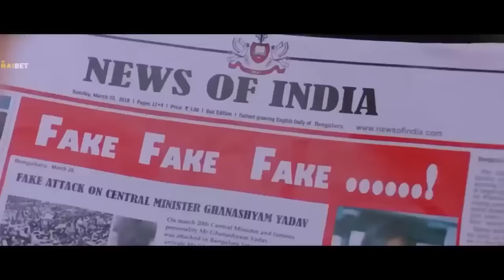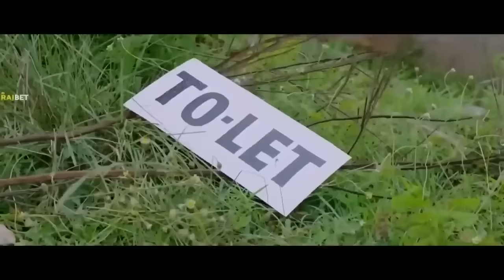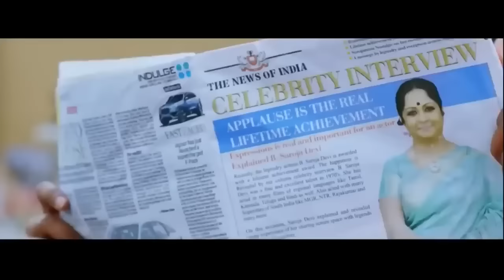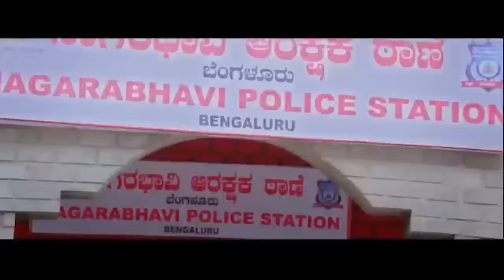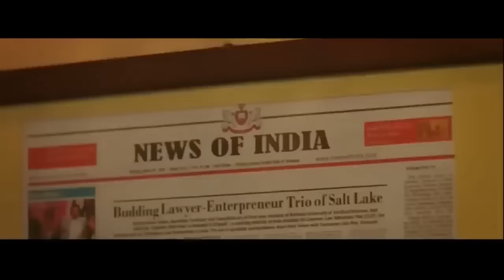Junglee Movie 2023 || Puneeth Rajkumar Latest Hindi Dubbed Movie 2023 || Superhit South Hindi Movie